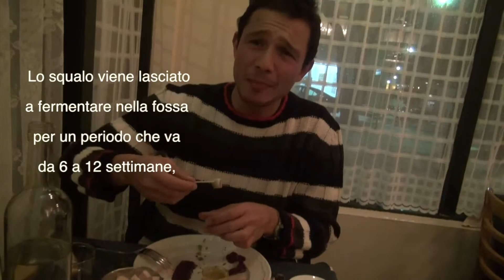ISLANDA piatti tipici-Mangiare balena